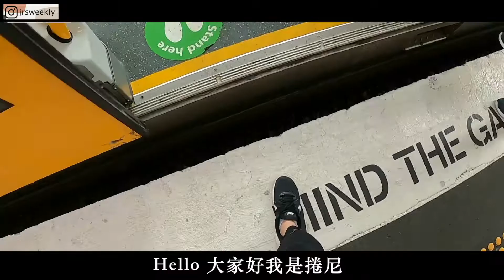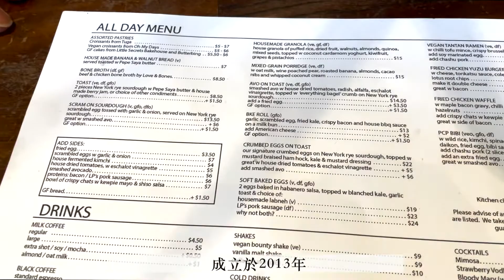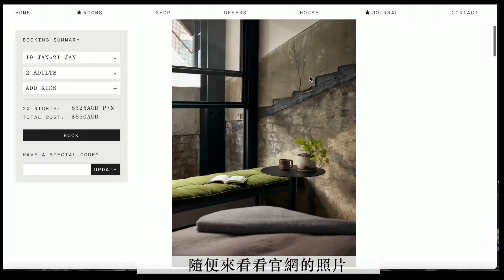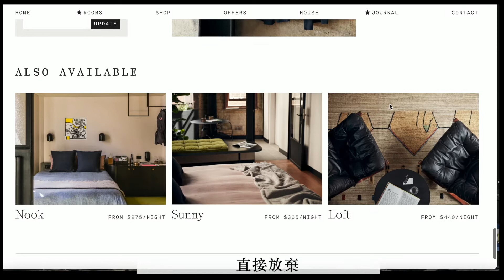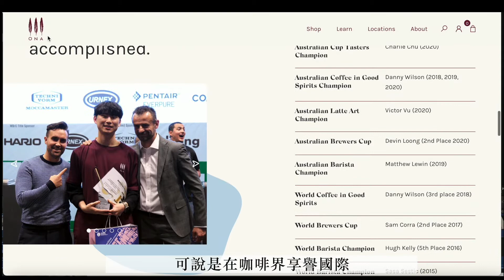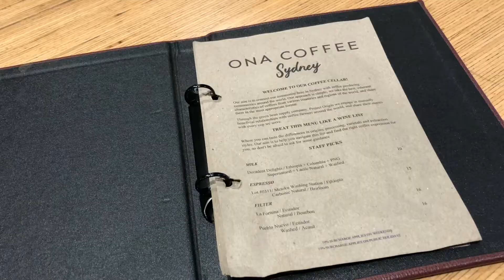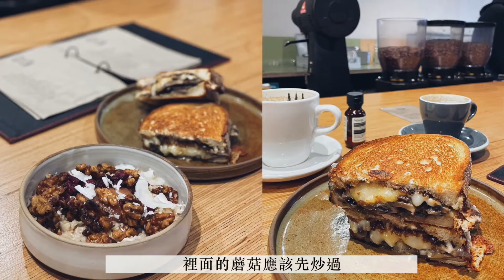Sydney Cafe VLOG | 三間雪梨咖啡店推薦 | Paramount Coffee Project | Pablo & Rusty's | Ona Coffee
Hiiii 久違的VLOG要來清澳洲囤片了 🤣
這次要跟大家介紹三間雪梨咖啡店 都是我們的愛店
如果你們跟我們一樣愛澳洲愛咖啡 歡迎收看噢 :)

影片拍攝於June 2021

店家資訊
Paramount coffee project

Chapter
Opening 0:00-1:31
Paramount coffee project 1:32-4:07
Pablo & Rusty's 4:08-5:40
Ona Coffee 5:41-8:23

音樂來源 𝐌𝐮𝐬𝐢𝐜

1. Music by Nico Anuch - With You
4. Music by Singto Conley - Fluttering

想對我們說的話也歡迎留言 我們都會回覆噢 :)
我們每週六晚上都有新影片!

𝐀𝐛𝐨𝐮𝐭 𝐔𝐬

雪梨夫婦日常, 是由先生Roger及太太捲尼Jenny一起經營的頻道!
很喜歡這個城市, 想把生活的日常分享給大家!
剛開始學習剪片 上字幕 拍攝 希望你們喜歡我們的影片 :)

𝐆𝐞𝐚𝐫𝐬
拍攝器材: IPhone, Sony ZV1 and GoPro Hero 8